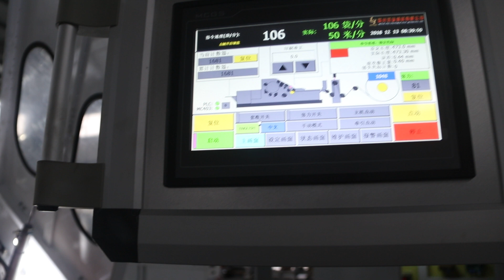PAPER BAG MAKING MACHINE SQUARE BOTTOM SBR460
SBR460 PAPER BAG MAKING MACHINE WITH BAG WIDTH 220-450MM ，CUTTING LENGTH 270-510MM ，M GUSSET 80-180MM 。